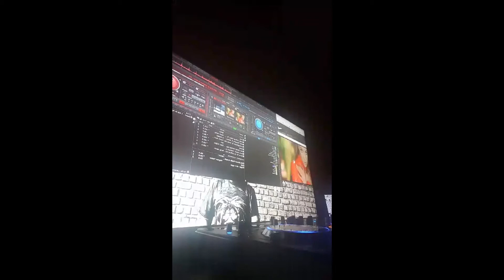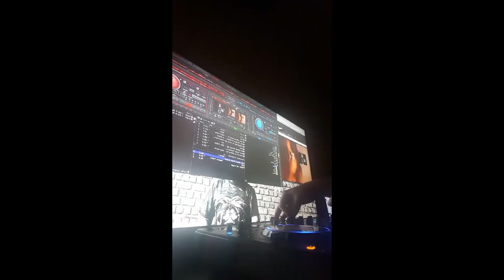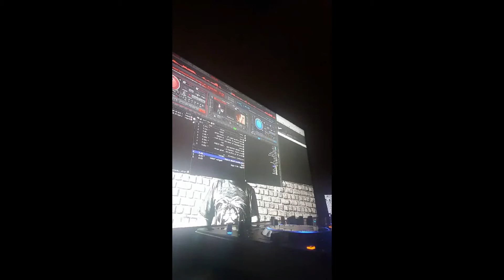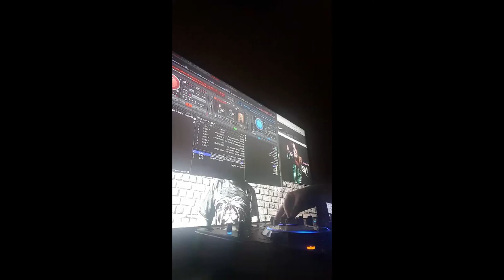Mash up remix nasıl yapılır? How to make a mash up remix?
İki şarkıyı birleştirerek , yeni şarkı haline getirmek.
Basit olarak örnekle anlatmaya çalıştım.
Çekim bir canlı yayındı , canlı yayından alınmıştır.